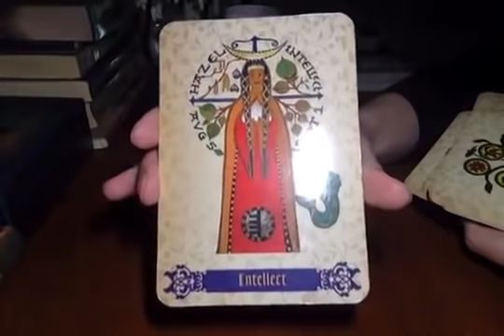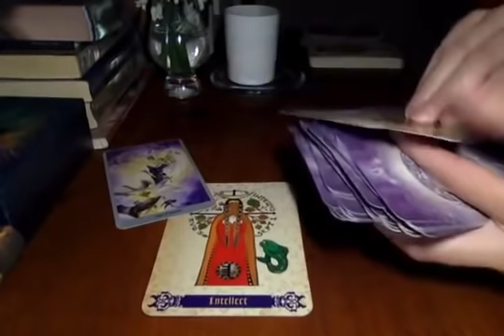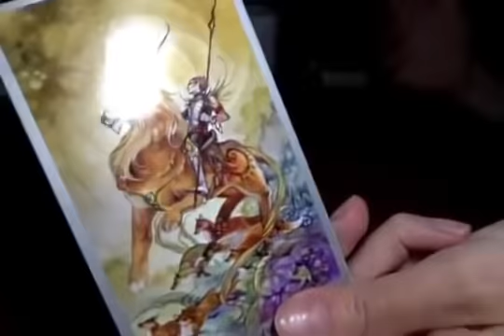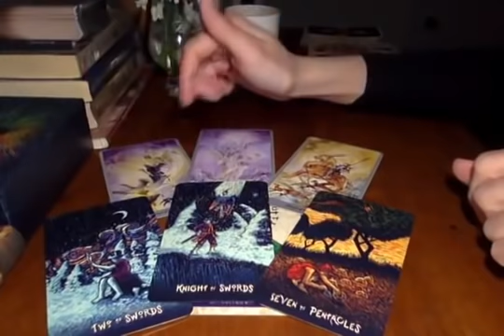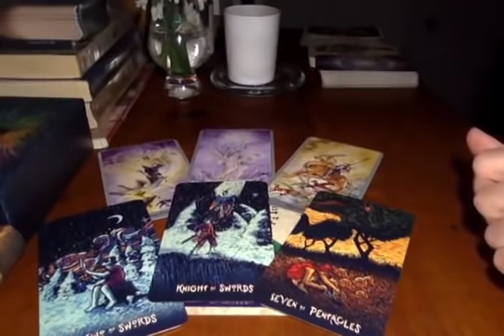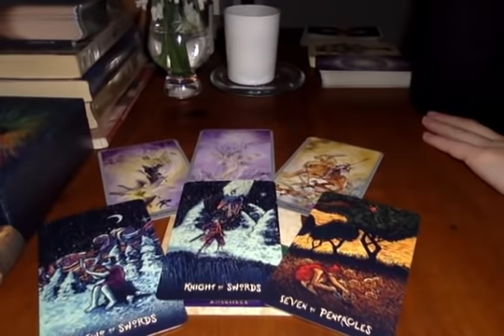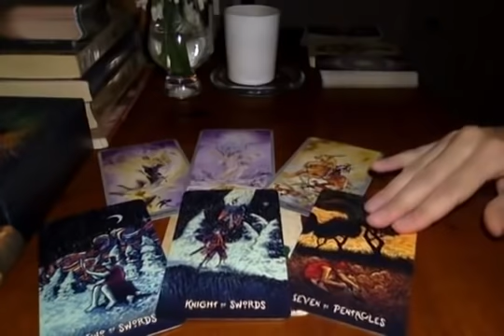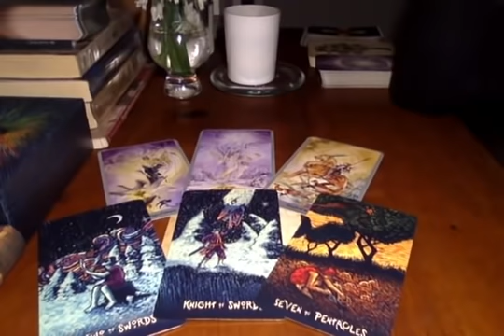LIBRA - WHO'S COMING TOWARDS YOU? 💏 ✨January 2021 Tarot